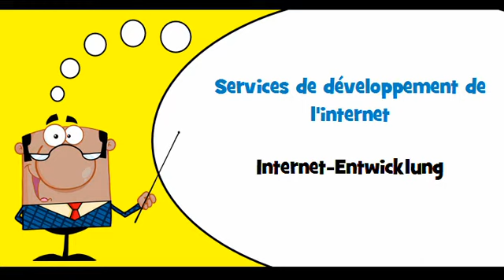VOCABULAIRE FRANÇAIS ALLEMAND # Thème = Services internet